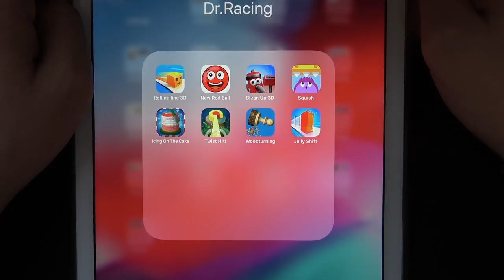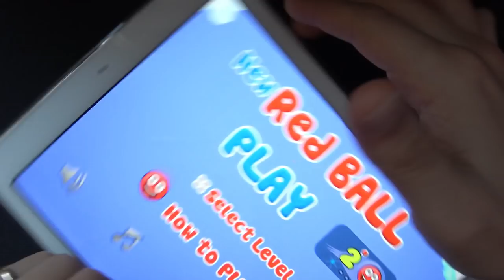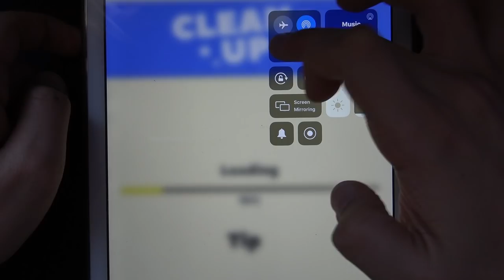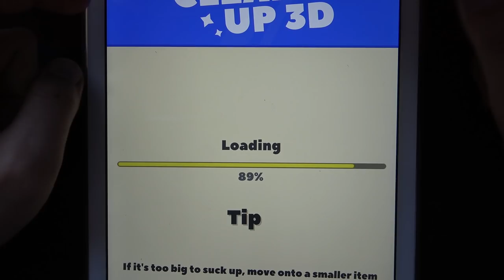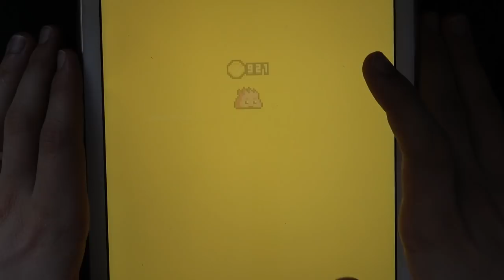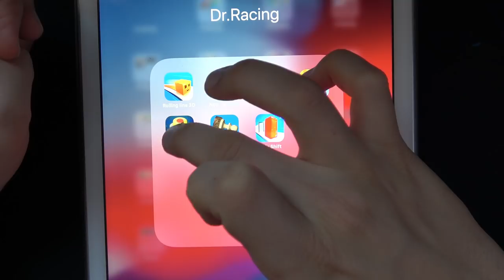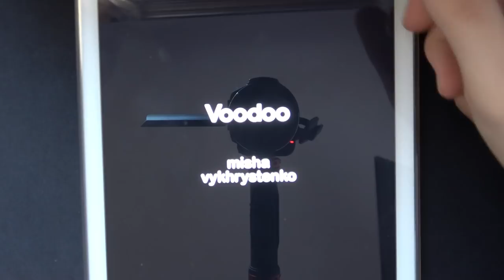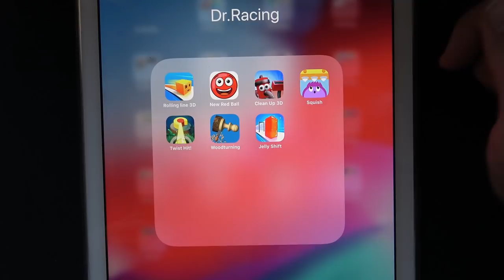Rolling Line 3D, New Red Ball, Clean Up 3D, Squish, Twist Hit, Woodturning, Jelly Shift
Rolling Line 3D, New Red Ball, Clean Up 3D, Squish, Icing On The Cake, Twist Hit, Woodturning, Jelly Shift